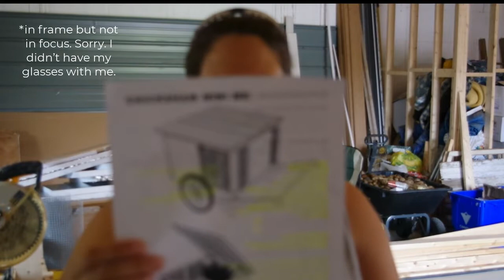Building a Chicken-Shaw Mini-Me - Day 1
We've decided to get some chickens, primarily for eggs and help in fertilizing gardens, etc. To give the chickens a place to roost at night, we are building a Chicken-Shaw Mini-Me using plans obtained from Justin Rhodes' vlog @ We are modifying the plans slightly, so that we can fit the chick-shaw through the opening of a high-tunnel (greenhouse) that we hope to purchase and erect later this fall. This video and the series to follow chronicle Rachel and my adventures while building the chick-shaw.